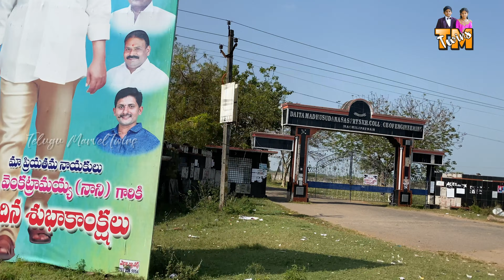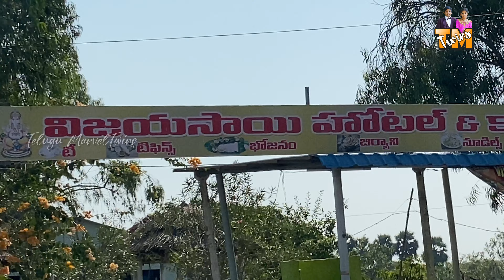Manginapudi Fish market in telugu l Manginapudi l Machilipatnam l Fish Market